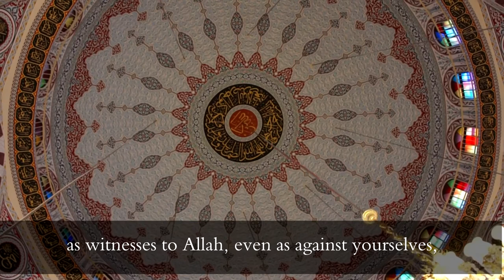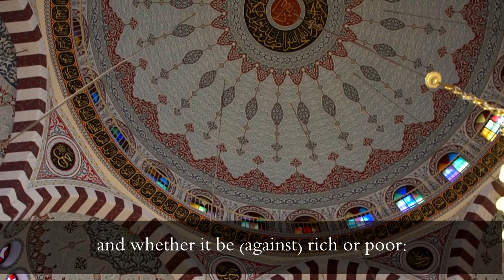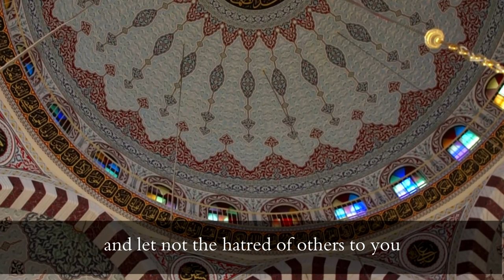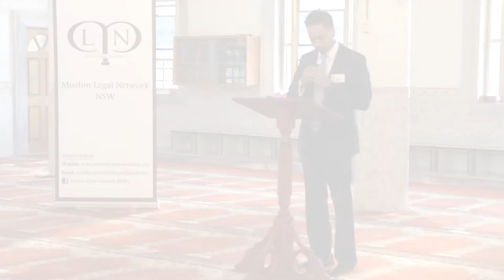Opening of Law Term 2015 - Sydney Australia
The Muslim Legal Network (NSW), in conjunction with the Auburn Mosque Committee present the opening of the 2015 Law Term.